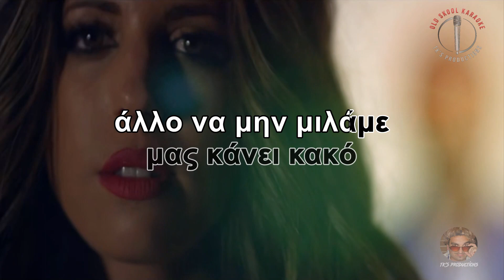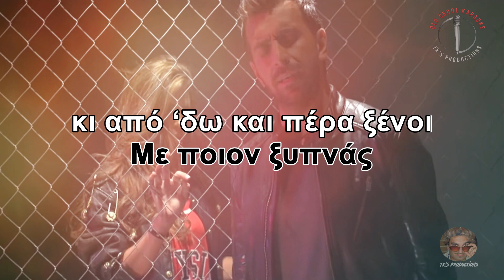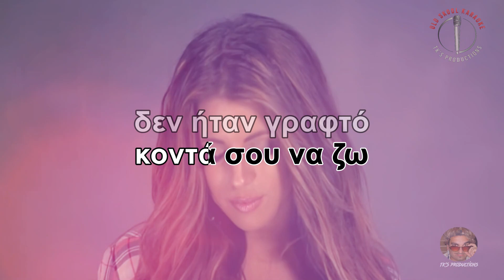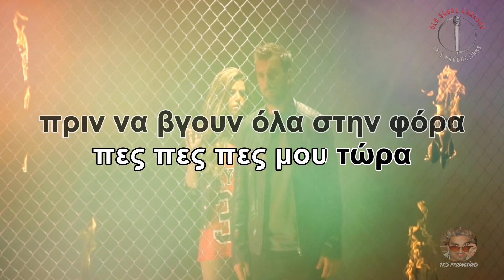Πες μου - Θάνος Πετρέλης & Χριστίνα Μήλιου (στίχοι / lyric video) HD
Artists: Θάνος Πετρέλης & Χριστίνα Μήλιου
Album: CD single
Year: 2014